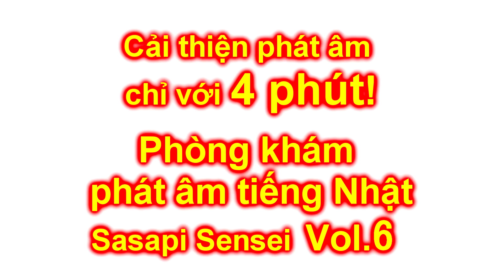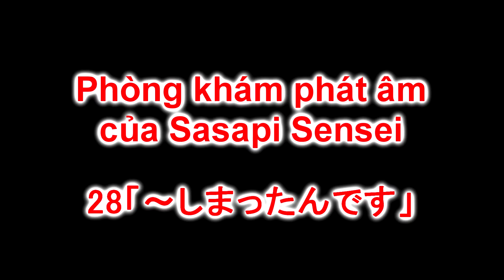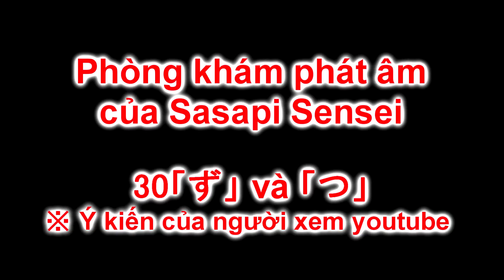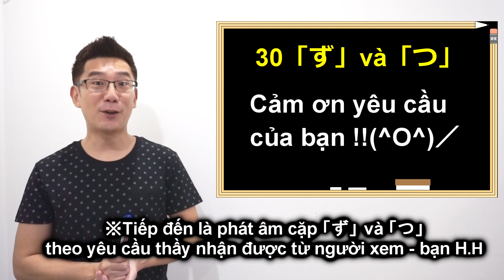Người Nhật dạy phát âm ngữ pháp Minna no nihongo! Học như chơi chỉ với 4 phút | Vol 6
Xin chào các em!
Chuỗi video luyện phát âm này thầy trích dẫn những từ và mẫu câu khó phát âm theo thứ tự từ Bài 1 trong giáo trình Minna No Nihongo. Tuy nhiên 1 video có thể trích dẫn từ vài bài khác nhau.
Ở bài học lần này chúng ta sẽ luyện cách phát âm các cụm từ tiếng Nhật thường dùng như sau:
㉖「他動詞・自動詞 / Tự động từ + Tha động từ」
㉗「動詞 / Động từ + しまいました」
㉘「～しまったんです」
㉙「もう」「まだ」
㉚「ず」と「つ」
Các em xem video để luyện tập cách phát âm đúng nhé!